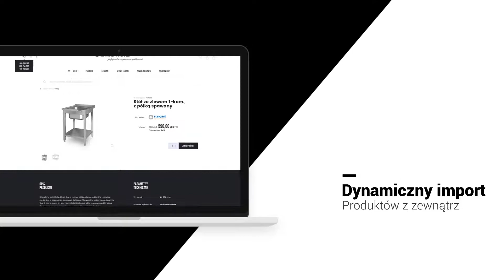Website Style - Realizacja sklepu internetowego Gastro Nord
Gastro-nord, to firma zajmująca się kompleksowym wyposażeniem lokali gastronomicznych. Brief zakładał realizację sklepu internetowego a także bazę wiedzy dla kelnerów, managerów czy kucharzy.

W związku z powyższym projekt graficzny musiał wyróżniać się nie tylko innowacyjnością ale przede wszystkim czytelnością i łatwością nawigacji z uwagi na dość mocno wyselekcjonowaną grupę odbiorców.

W sklepie internetowym znalazło się ponad 40 000 produktów, co dzięki sprawnemu systemowi oraz maksymalnej optymalizacji nie zaburzyło w żaden sposób płynności funkcjonowania całości nawet na serwerze współdzielonym.